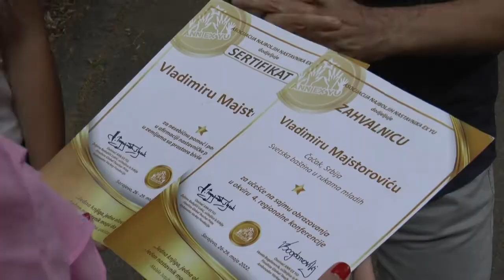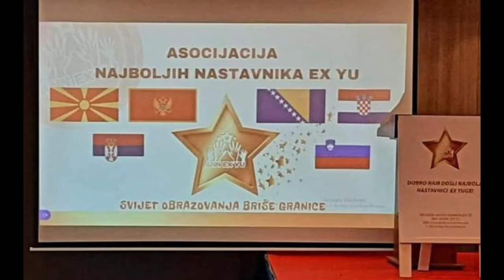09.07.2022. „Svijet obrazovanja briše granice“